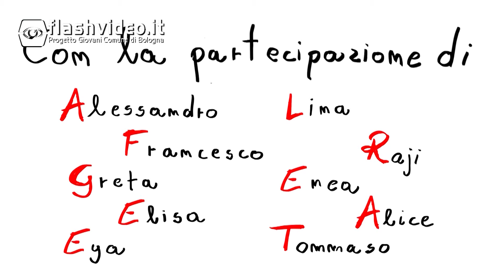Take Action 2013 - Antonio Lalla